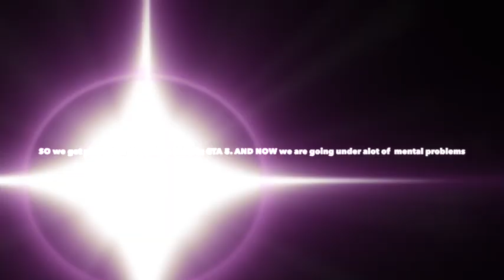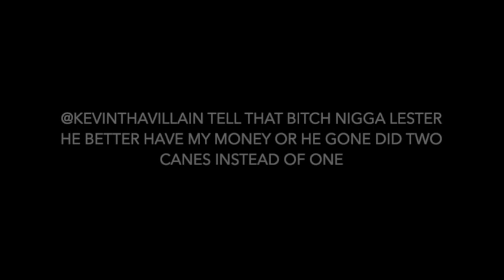GRAND THEFT AUTO 5 CASINO HEIST GAVE US A BS PAY